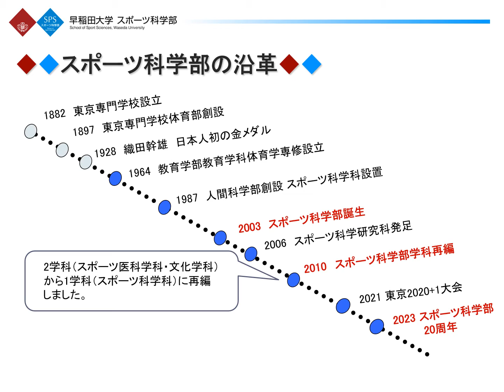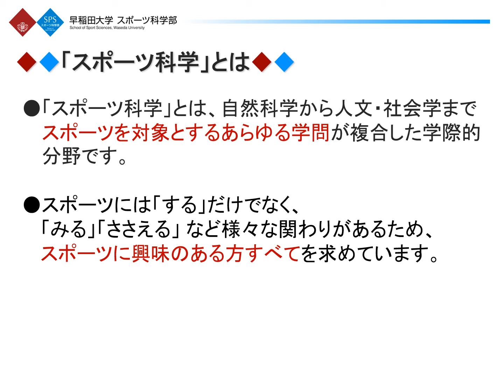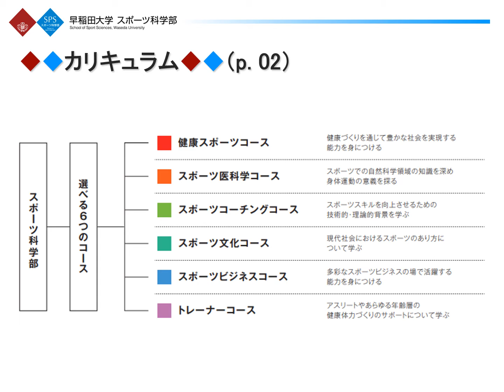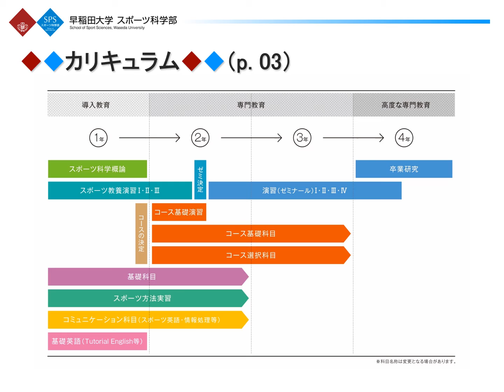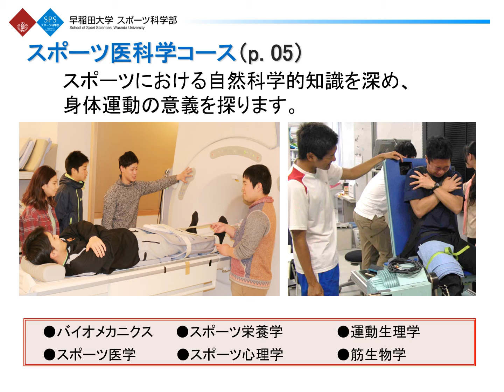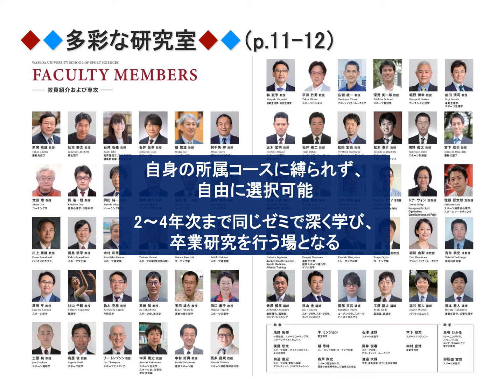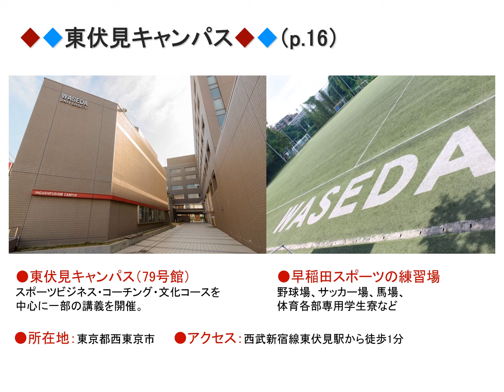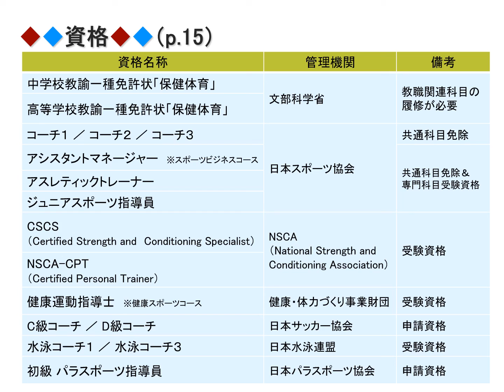【早稲田大学】スポーツ科学部 学部概要（2023/06/01)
早稲田大学スポーツ科学部の学部概要紹介動画です。